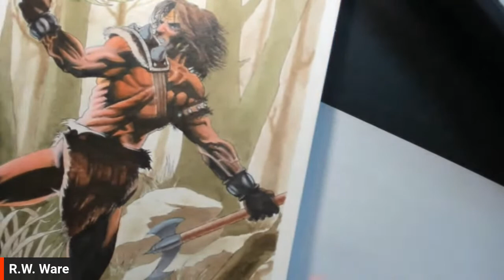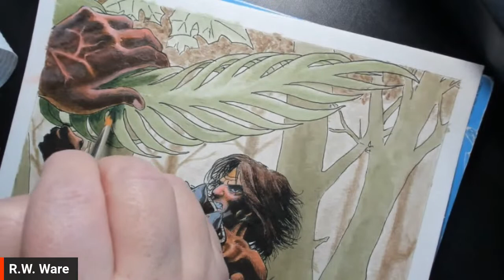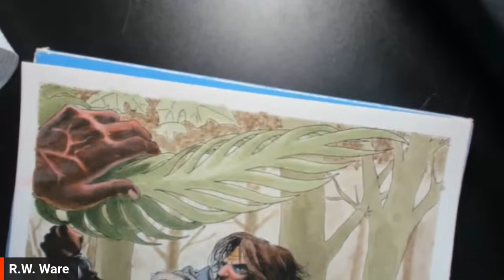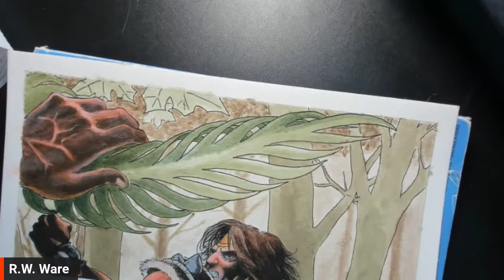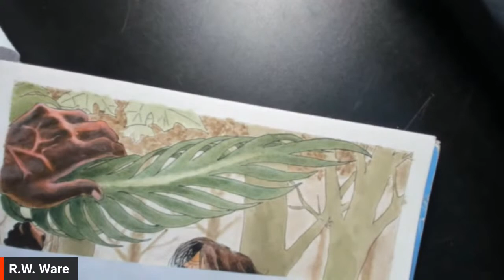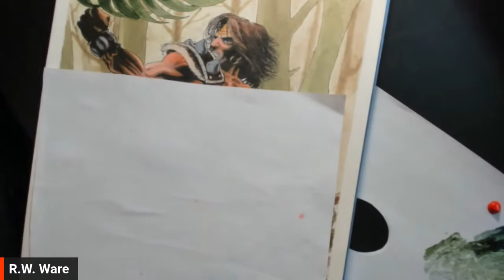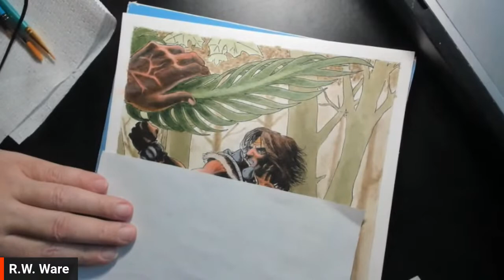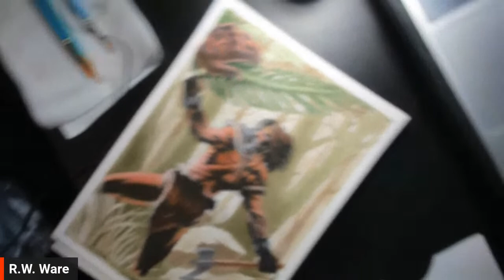Kor-Drath painting Pt III